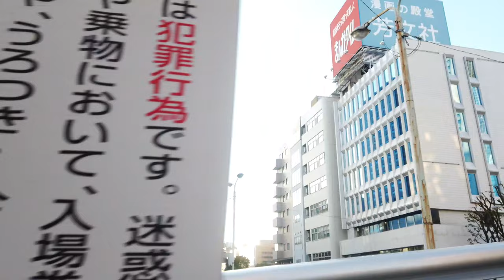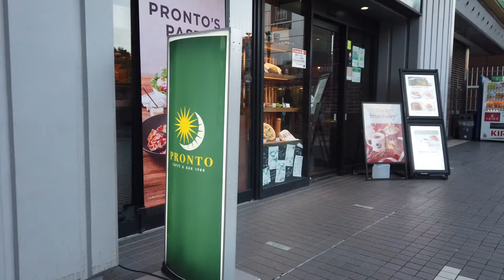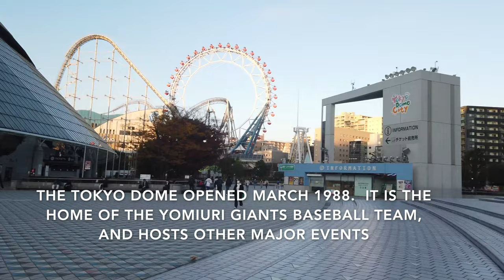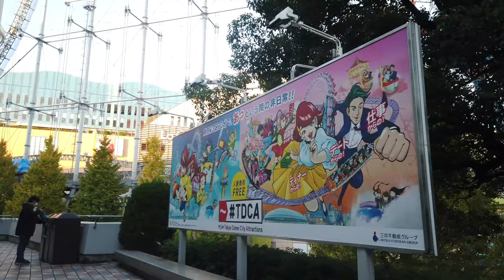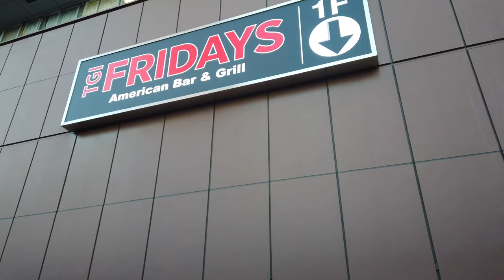【4K】Tokyo Dome City & Korakuen Hall - Tour - November 2022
A walk around Tokyo Dome City, as well as a peak inside Korakuen Hall.  To date, I’ve seen a 3 professional wrestling shows here.

14:15 Korakuen Hall